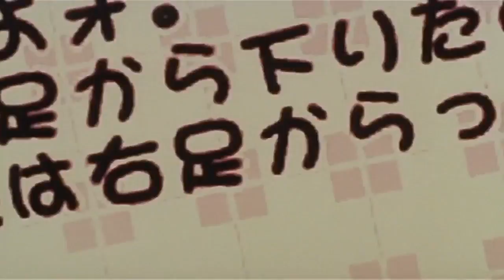【MAD】PERFECT BLUE×PERFECT BLUE（Base Ball Bear）【ANIME】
PERFECT BLUE is an animation film by Director Satoshi Kon.
The used song is PERFECT BLUE which is the song of Base Ball Bear.
It is a MAD movie that combines them.
The origin of this song name is this movie name.
I merged pieces of the same title.
I was disappointed in Google translation.

ニコニコにもアップしてます。